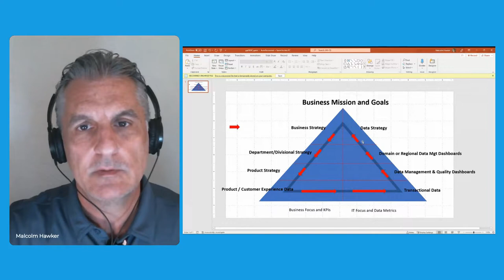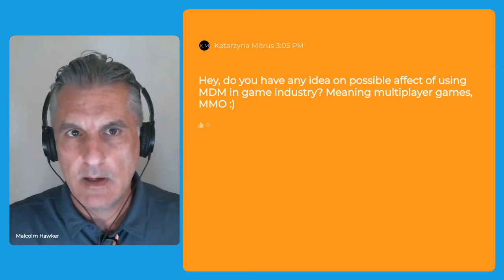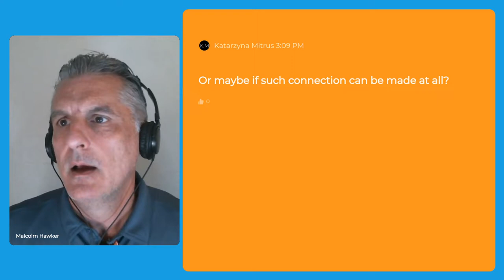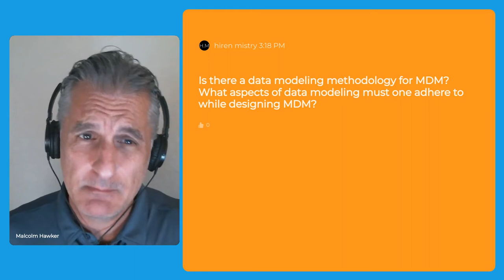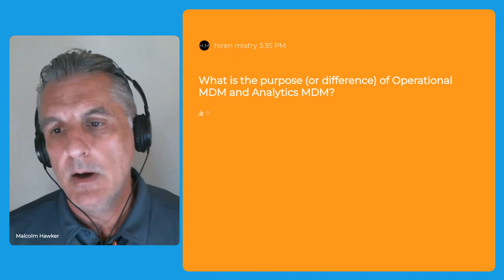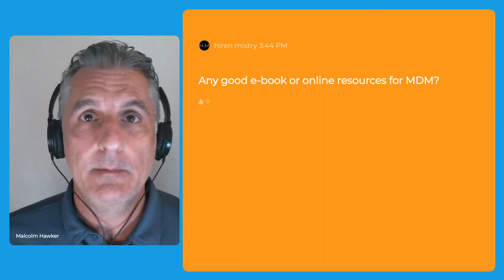Office Hours: Session 4 (Oct. 28, 2022)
Join Profisee's monthly open Office Hours with former Gartner Senior Director Analyst and Profisee Head of Data Strategy Malcolm Hawker for insights, tips and strategies for your next data initiative.